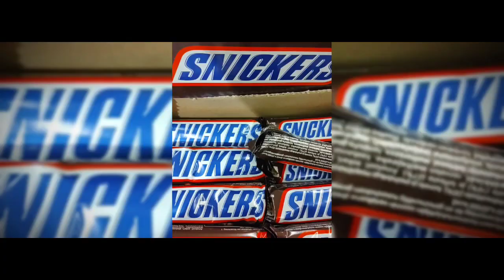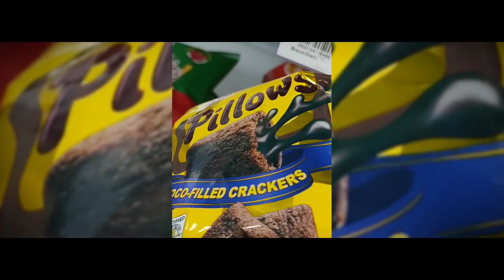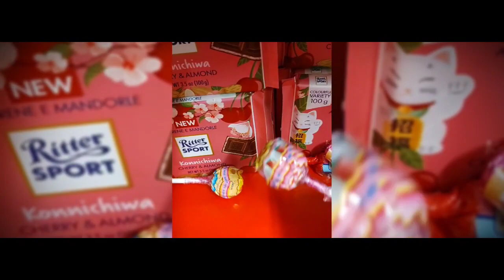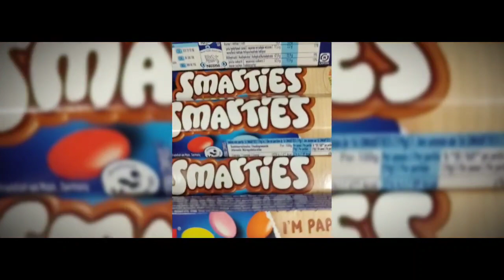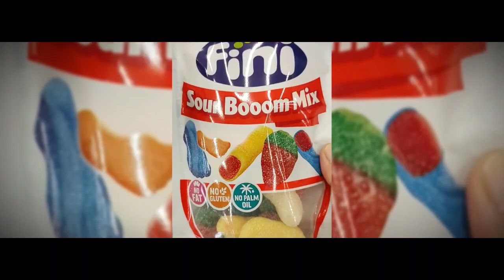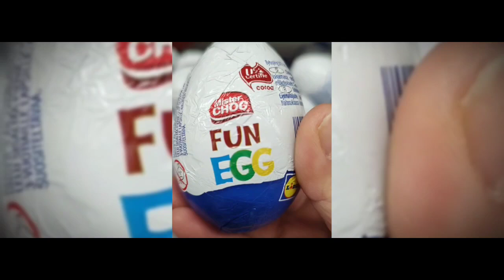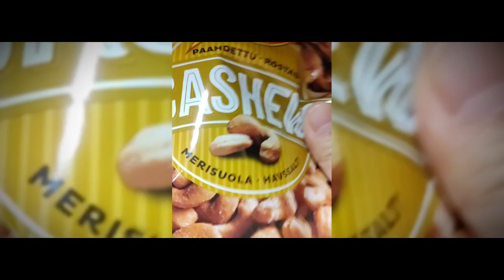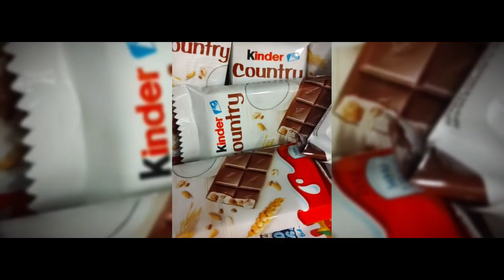Collecting Different Kinds of Chocolate and Candies Extremely Delicious